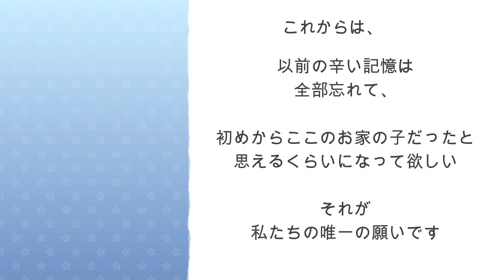【保護犬&猫預かりvlog】緊急レスキューされた保護犬ヒロに家族が出来た日のvlog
【保護犬&保護猫預かりvol,67】
劣悪な多頭崩壊現場からレスキューされた
保護犬ヒロに家族が出来た日のvlog

⭐︎ラビの里親募集については
ペットのおうち　募集番号　370429 より詳細をご覧いただけます。

※このチャンネルの収益は一部を保護経費などに充てさせていただいています。
channel登録にて応援をよろしくお願い致します。

頂いたご支援は、保護した子たちの初期医療（去勢、避妊手術、血液検査など）
治療費などに充てさせて頂きます。
（劣悪な環境下におかれていた子達は病気や障害を抱えている事が多いため）

口座名義　　　　Lima o mama
（カナ）　　　　リマ　オー　マーマ
口座記号番号　　００２７０−３−１４３６５０

他行から送金する場合
店名　　　　〇二九　（ゼロ二キュウ）

【ペットくすり】
※こちらのURLからご購入いただきますとご購入金額の一部を
保護支援金として寄付させて頂いております。

～BGM～
DOVA
もっぴーさうんどさん『Triple time』
のるさん『やさしいひととき』『雨は降る』
かずちさん『そよかぜ』